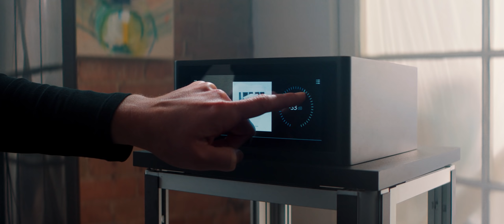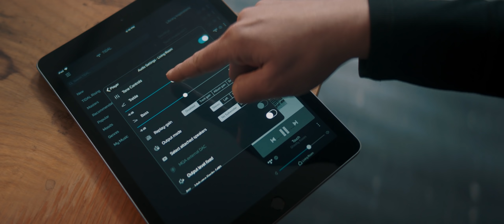NAD M10: Statement of the Art - “Touch”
Experience the art behind the art with Toronto artist, Melanie Keay, as she lets her music and the high-fidelity sound of the M10 drive her creativity and help her paintings come to life in a three-part series.

The new NAD Masters M10 is a BluOS Enabled integrated amplifier that challenges what a stereo amplifier should be. Beautifully designed in sleek black with a smooth-glass touch panel display and finished with solid brushed aluminium, the 100-watts per channel amplifier is a refreshing and contemporary minimalist departure from standard amplifier industrial design. Inside the chassis is NAD’s award-winning HybridDigital™ amplification technology fused with BluOS wireless multiroom streaming and app control, and state-of-the-art DAC technology, delivering MQA music, lossless music streaming, and hi-res music libraries with legendary clarity and sonic depth.

From the album "The City Holds My Heart"